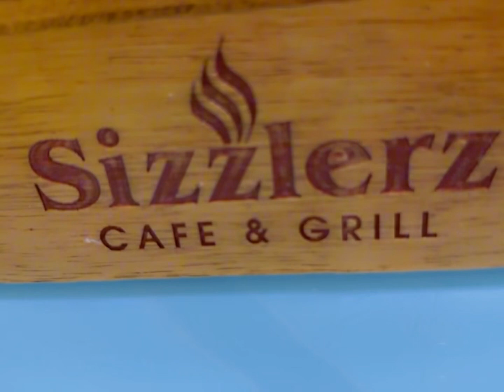Daily routine vlog Ab kaha gai mai🤫🤷‍♀️ lunch mai banaya chicken karhai 😋🤤